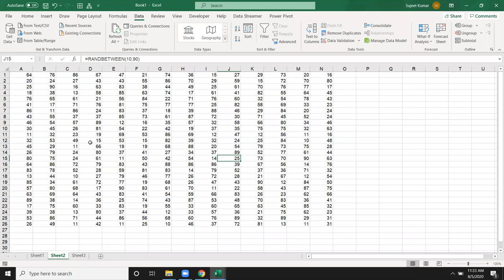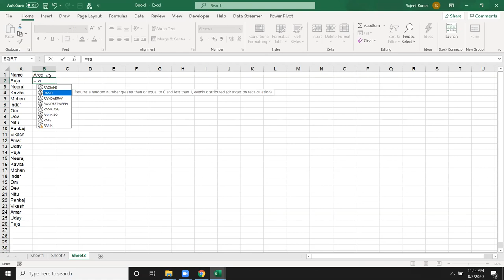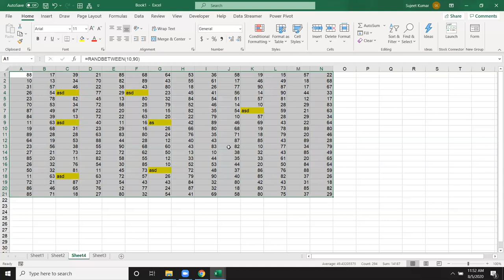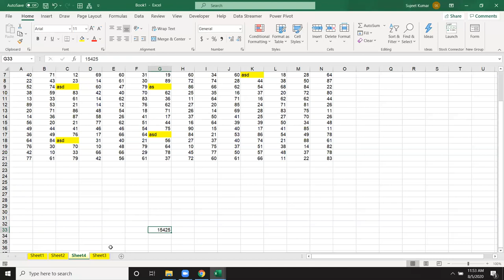How can Select Data - Data Selection Method - Excel Tutorial in Hindi